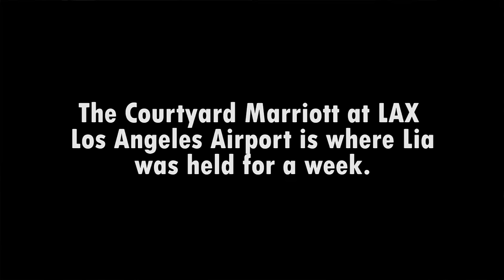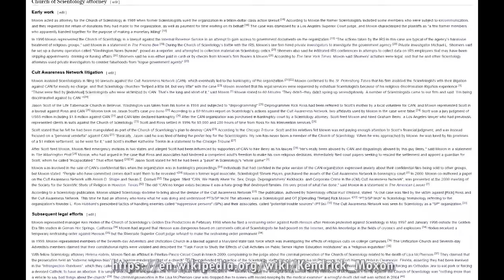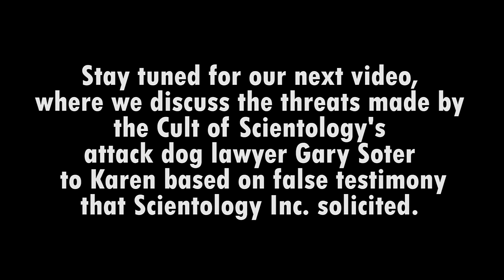Church of Scientology Criminal acts "Above the Law" Lia's story Part 1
Every day more CRIMES are revealed on Scientolology Criminality.  Here is an entity on a 40 year crime wave while it enjoys benefits of the 1st amendment masquerading as a "Church" while greedily trademarking its super secret *Religious* texts as if they were crates of coca cola.
In this video I depict outright false testimony against me in vengeance of my speaking out and this YouTube channel.